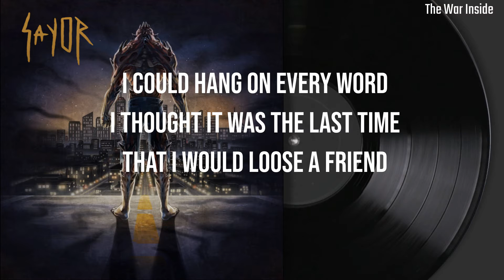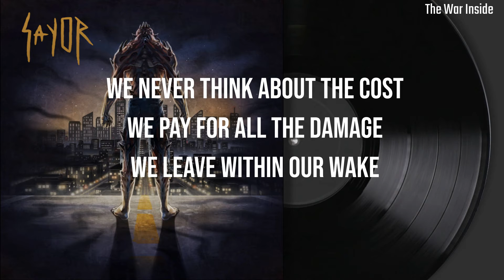Sayor - The War Inside (Official Lyric Video)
Sayor's "The War Inside" comes from their debut self-titled album "Sayor" - out now.